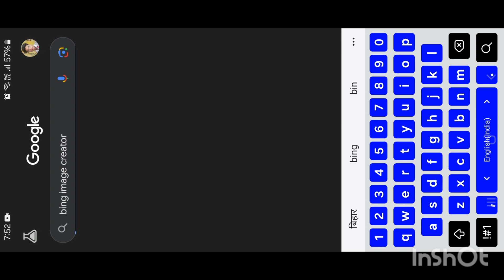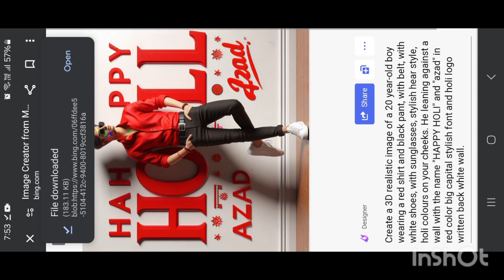Tha secret to creating viral 3D ai Holi name image/Holi ai image kaise banay / bing ai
Create a 3D realistic image of a 20 year-old boy wearing a red shirt and black pant, with belt, with white shoes, with sunglasses, stylish hear style, holi colours on your cheeks. He leaning against a wall with the name "HAPPY HOLI" and "Ajay" in red color big capital stylish font and holi logo written back white wall.